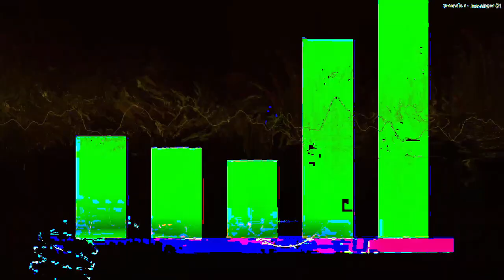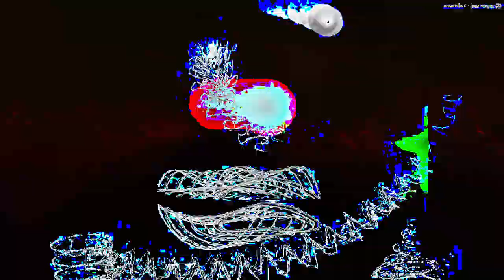[EPILEPSY WARNING] Movie 24 02 20 23h12m03s